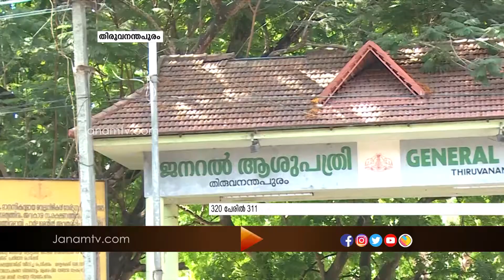കൊറോണ വ്യാപനം രൂക്ഷമായ തലസ്ഥാനത്ത് ഗുരുതര സാഹചര്യം തുടരുന്നു